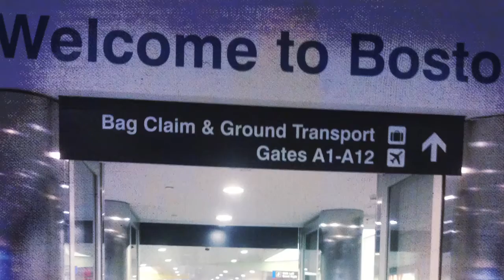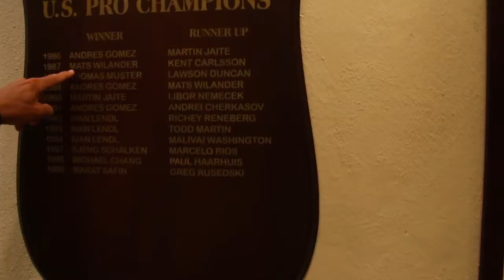WOW-Longwood Cricket Club Video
WOW-Longwood Cricket Club Video  Mats Wilander and Cameron Lickle giving tennis clinics.